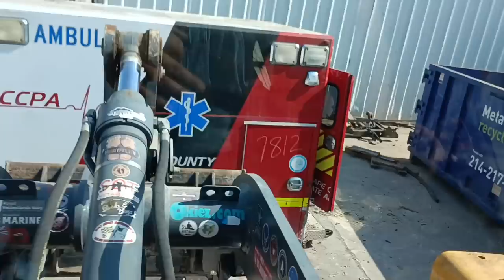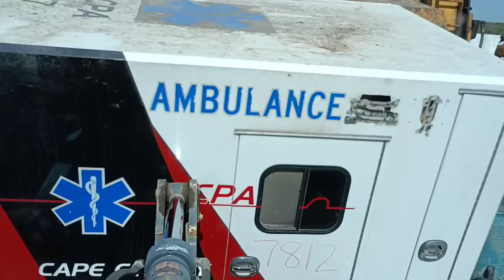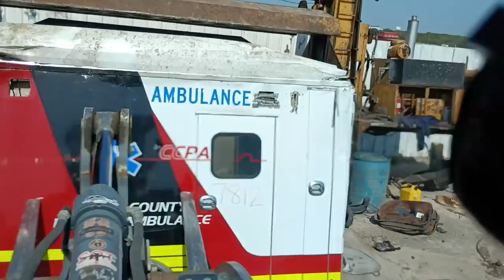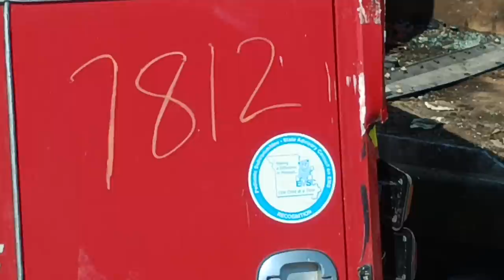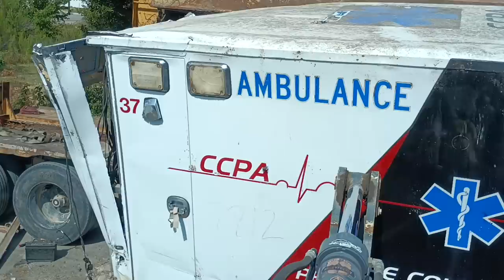Ambulance 🚑 Imploded inside the Crusher